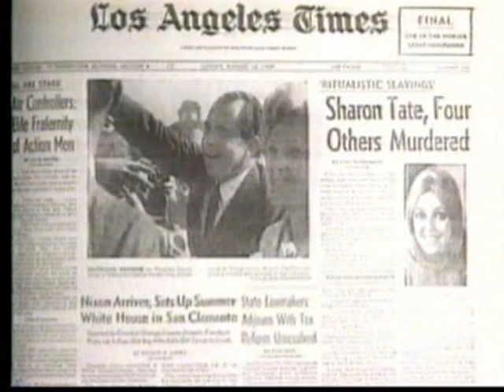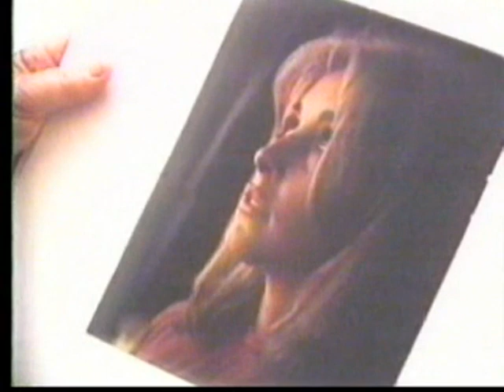Maury Povich Show - Parole for Manson family members? (1993)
Should Manson family members be released on parole?
Most of the conversation revolves around the eligibility of Susan Atkins.

Maury welcomes the following guests to discuss the question:

Patti Tate (Sharon Tate's sister)
Stephen Kay (LA Deputy DA)
Deborah Fraser (court-appointed attorney for Susan Atkins)
Donald "Flash" Laisure (ex-husband of Susan Atkins)
Steve Fournier (former Folsom prison guard)

and in the audience -
Mike McGovern (a reporter who covered the Manson family trials)

I'm fairly certain this episode aired on March 2, 1993.